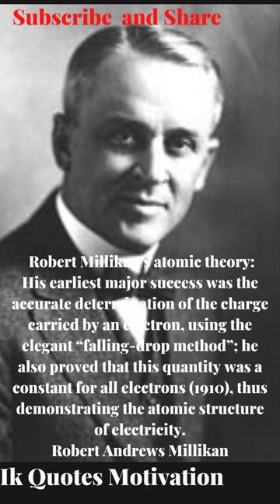What was Robert Millikan's atomic theory?